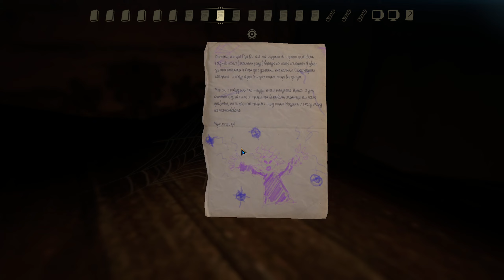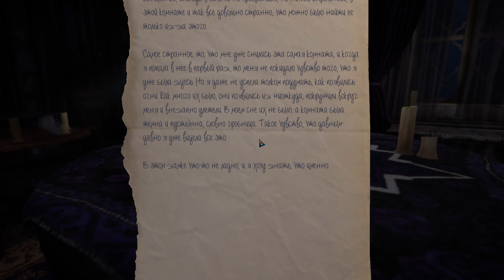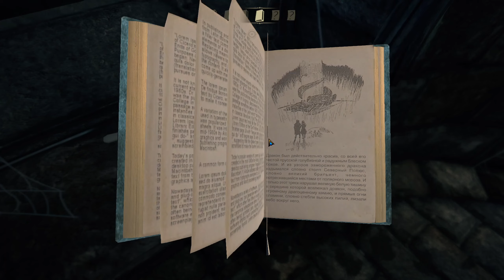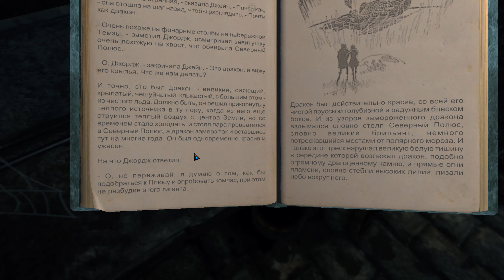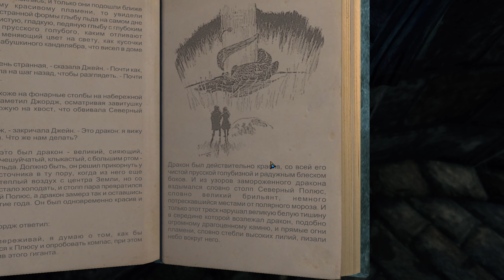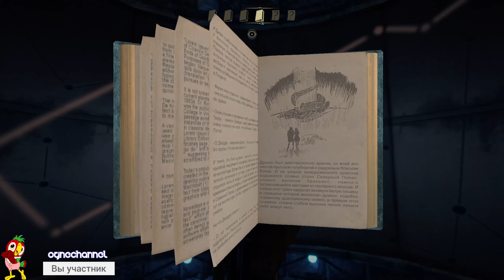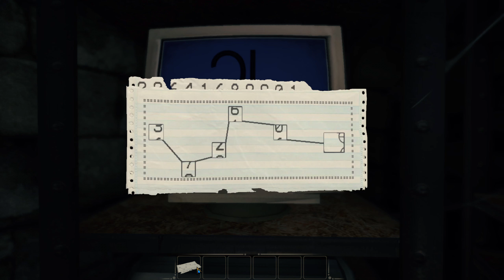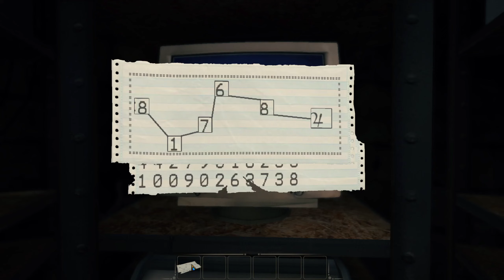The Eyes of Ara [6] Серверная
вверх это вниз... ...

описание:
приключенческая игра 2016 года, разработанная брисбенской независимой игровой студией 100 Stones Interactive, основанной Беном Дросте. Дата выхода 19 июля 2016 г.

С головой окунитесь в невероятное и полное загадок приключение в прелестном трехмерном мире. Решайте заковыристые головоломки, находите потерянные сокровища и раскройте тайну, способную породнить науку с древним тайным знанием.

Далеко на забытом острове высится заброшенный и покосившийся замок. Годами стоял он покинутый, но жители близлежащего города до сих пор вспоминают древние истории и предтечи их беспокойных снов: злобные бури и жуткие танцующие в тумане огоньки. Но не так давно из замка стал поступать таинственный сигнал. Что-то внутри него пробудилось, и миру нужен тот, кто рискнет пробраться внутрь и узнать правду.